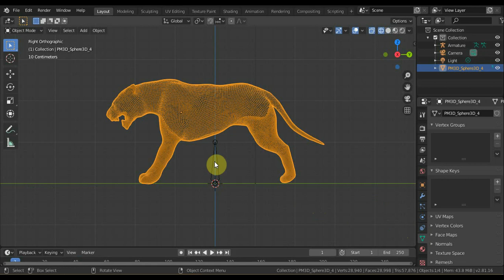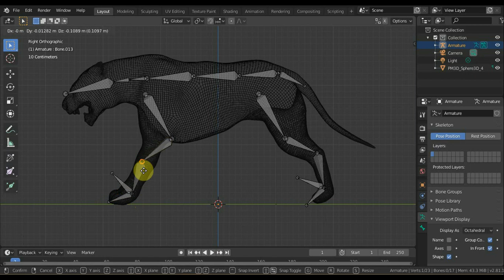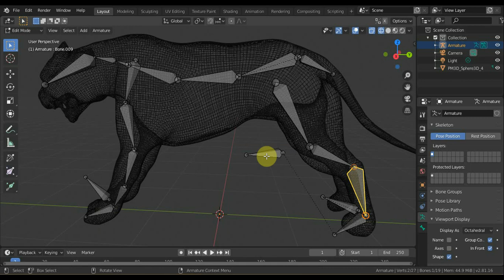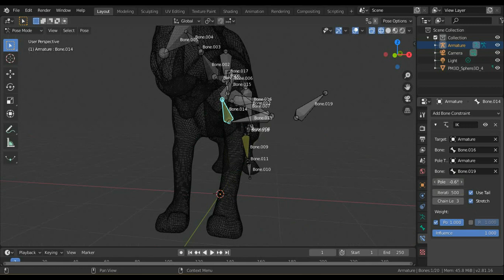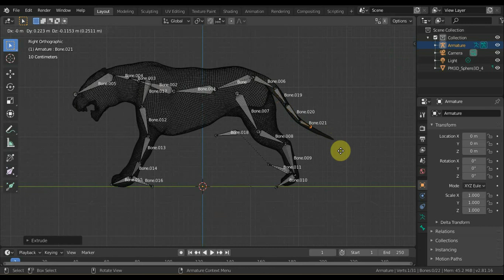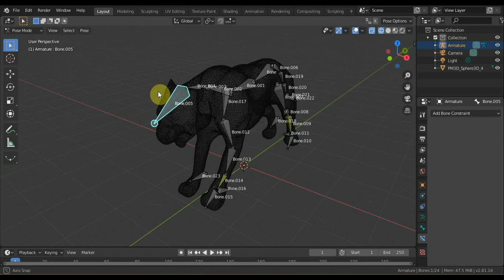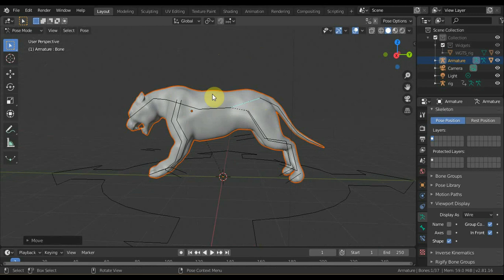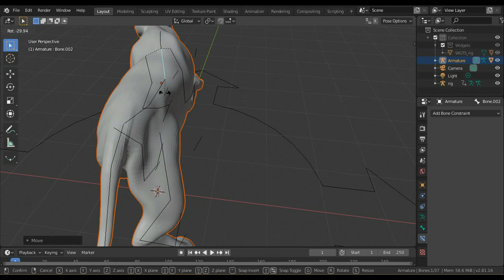BLENDER 2.81a Rigging 2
эксперименты продолжаются